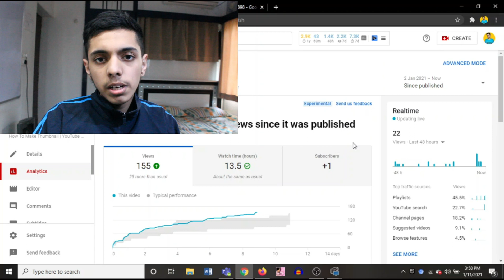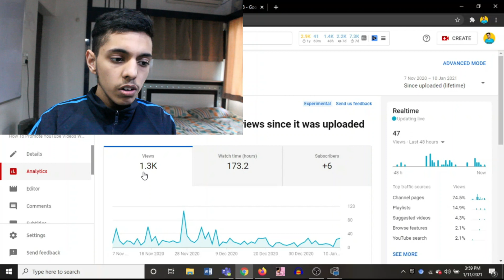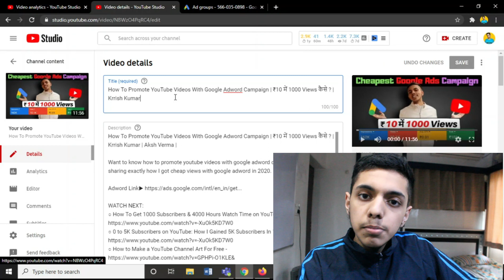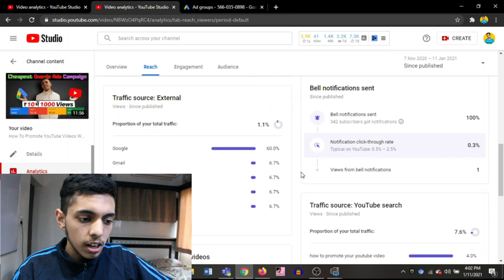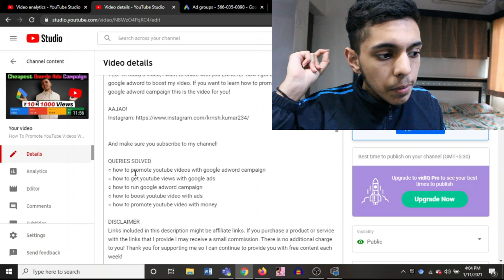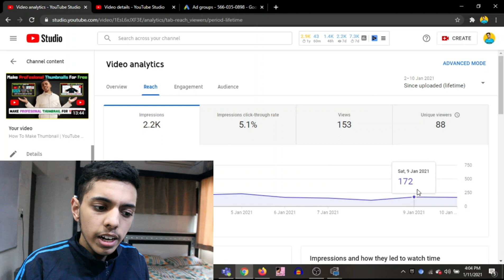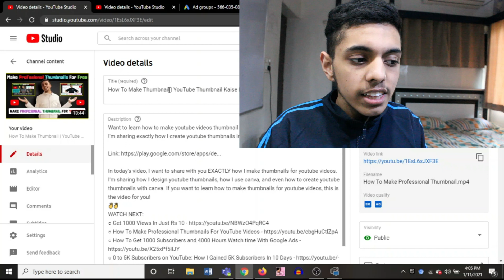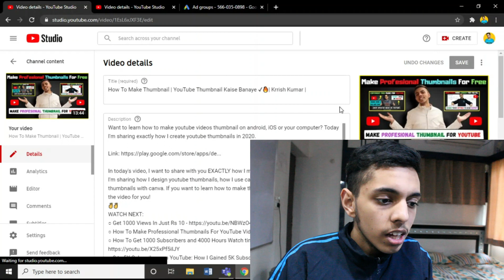How to get more views on Old Youtube Videos | Old Video Ke Views Badhaye 😍 | Krrish Kumar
AAJAO!

AAJAO!

QUERIES SOLVED:
how to get more views on old youtube videos
how to get more views on old video
youtube tips
how to get more views on youtube
how to get views on old videos
how to get more views on old videos
how to get views on old youtube channel
how to get views on old youtube videos
how to get more views on youtube videos in hindi
how to more views on youtube video
how to get more views on youtube video free
how to make your video get more views on youtube
how to get more views on a youtube video
how to get more video views on youtube for free
how to get more views on your first youtube video
how to get more views on youtube for free
how to get more views for youtube video
how get more views on youtube for free
how get more views on youtube
how to get more views in youtube video
how to get views on your old youtube videos
Krrish Kumar